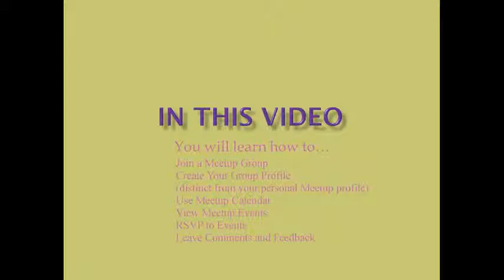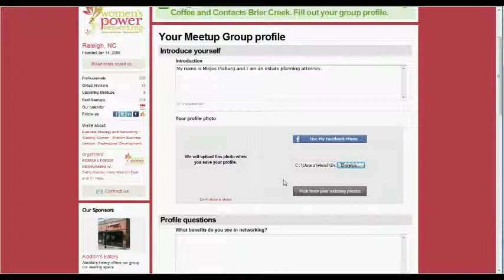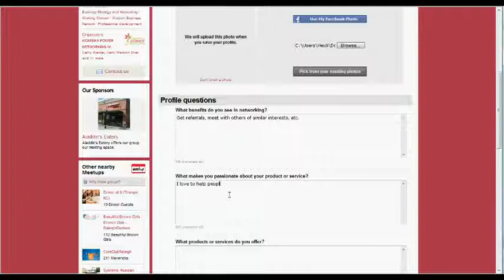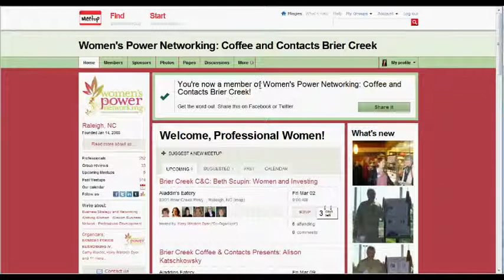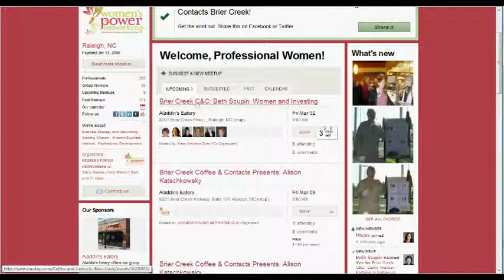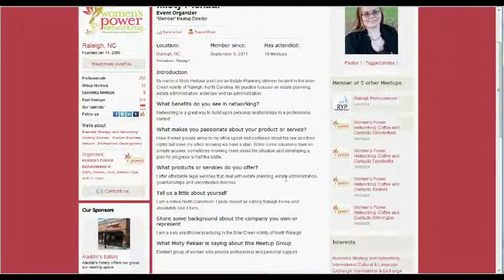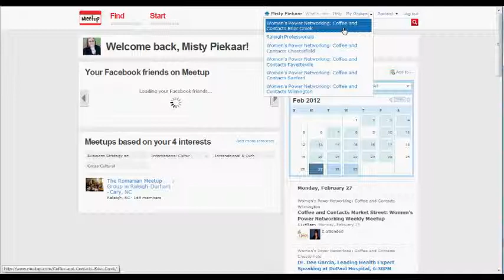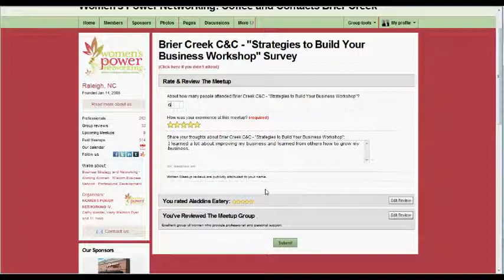WPN Meetup Member Training Part 2 - Join a Group, Use Calendar, Rate and Review Events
this second of a series of three by Meetup Director Misty Piekaar demonstrates how members join and participate in the Meetups groups run by the various chapter of WPN. Learn to create your Group Profile (separate and distinct from your personal Meetup profile), how to use the calendar and events roster, RSVP and leave feedback and why this is important for the group as well as for your personal rankings in Google.